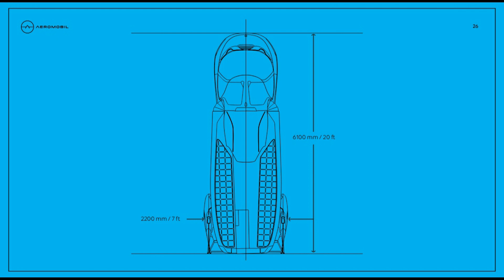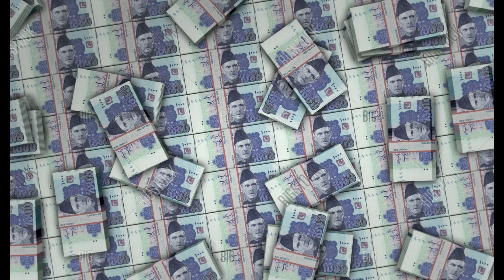World's first flying car (aeromobil 4.0) ft. Faizan Azhar (Nukta e Hayaat)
Today in this video we will give complete details about the first flight car in the world. This vehicle is equipped with modern technology and it provides a luxury ride. Watch this full video to know when it will launch and what will be its price!!

Also watch!!

                                           Nukta e Hayaat

interestingfacts facts
top 10 interesting facts
interestingfacts facts about space
interesting facts channel
sr interesting facts
some interesting facts
top ten interesting facts
interesting facts about the world